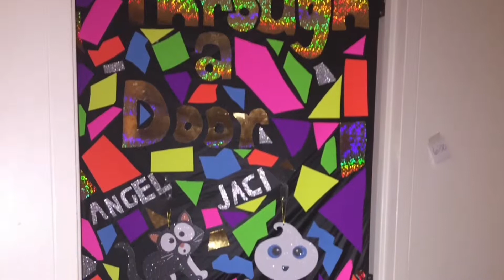Love band like we do